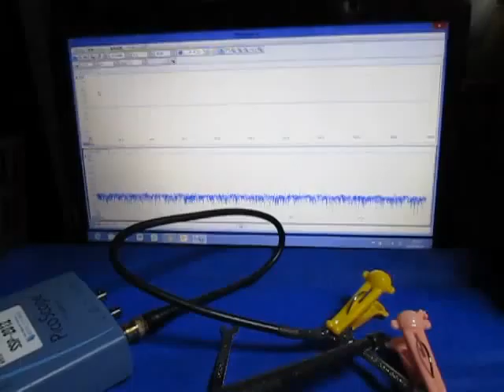超音波（表面検査の基礎実験 ultrasonic-labo）